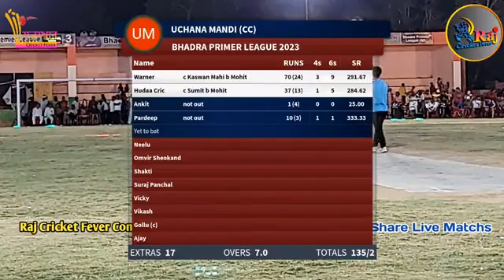मैच तारानगर 🆚 उचाना मंडी ⭐डारा,वार्नर,हुड्डा